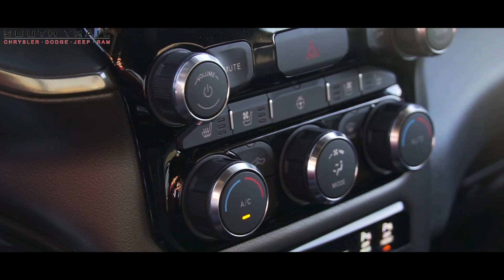2020 Ram 1500 Sport - N261852 - South Trail Chrysler - Calgary AB